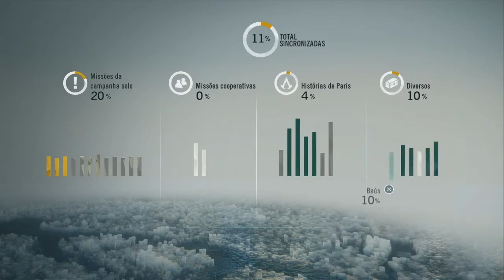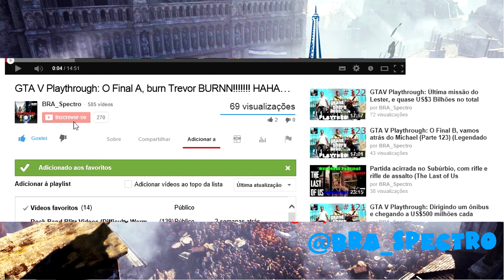Mais exploração e Café-Théâtre - Parte 15 - Assassin's Creed Unity PS4 - Rumo a Platina/100%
Começando a série Rumo a Platina/100% de Assassin's Creed Unity no PS4, em AC Unity as coisas são um pouco diferentes, não temos o Multiplayer, então a série vai ser só a campanha e quando forem lançados as DLCs, elas vão ser incluídas nessa série.